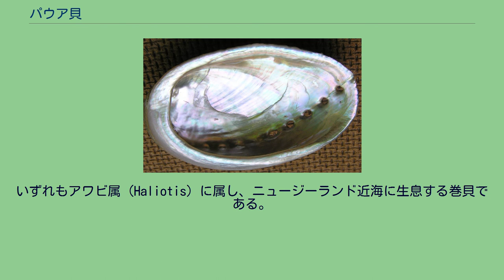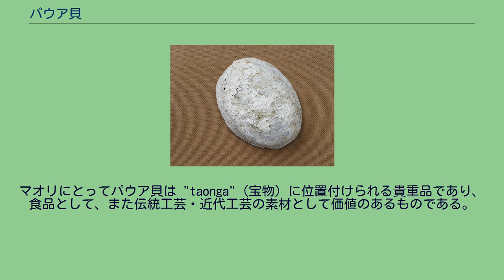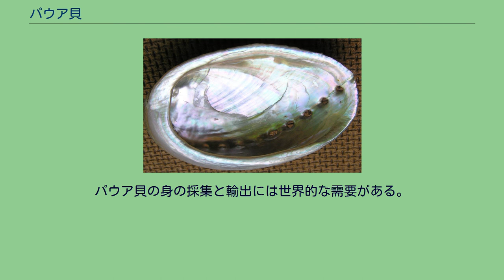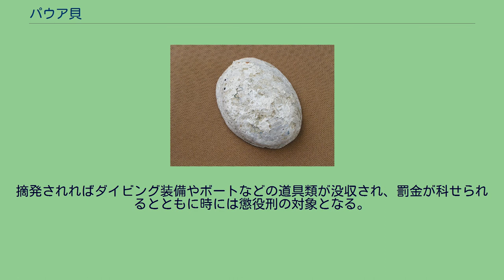パウア貝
パウア貝（パウアがい）もしくはパウア（Paua, pāua）は、ニュージーランドの先住民であるマオリの言葉で特定の3種のアワビを指す名称である。
いずれもアワビ属（Haliotis）に属し、ニュージーランド近海に生息する巻貝である。
肉が食用になるほか、特有の光沢のある殻は加工されて装身具などに用いられる。
パウア貝は一般的なアワビの仲間と同様、水深 1-15m 程度の浅い沿岸域の岩場に棲む。
餌は海藻である。
波による撹乱の激しいところでは、パウア貝は大きな足によって岩に強く接着している。
生殖は有性生殖による。
様式としては体外受精であり、雄の個体と雌の個体からそれぞれ精子と卵が海中に放出され、受精する。
パウア貝の幼生は1週間ほど海中を漂った後、適当な基質に着生する。
着生した個体は殻形成を始めるが、後述する採集可能な大きさに成長するまでには 4-5 年を要する。
その間多くの外敵に晒されるため、パウア貝の生存率は非常に低い。
特に天敵となるのはヒトデである。
ヒトデはパウア貝に覆い被さって殻の穴を塞ぎ、窒息・剥落させて捕食する。
パウア貝の貝殻は楕円形で、厚さは 2.2-3.5mm（H. iris の値）。
殻は貝の成長と共に肥厚してゆく。
表面はしばしば灰色の石灰質や付着物で覆われている。
しかし殻の内層（真珠層）は強いイリデッセンスを示し、緑、青、紫、時にピンク色の色彩を放つ。
真珠層は方解石と霰石、その他の有機物からなり、成長するに従い霰石の占める割合が大きくなる。
一般にパウア貝と呼ばれる貝は以下の3種である。
マオリの彫像。
目にパウア貝がそのまま嵌め込まれている。
マオリにとってパウア貝は "taonga"（宝物）に位置付けられる貴重品であり、食品として、また伝統工芸・近代工芸の素材として価値のあるものである。
パウア貝はマオリの彫刻において目を表すのによく用いられるが、これはマオリが夜空の星々を天から見下ろす祖先たちの目であると考えており、その煌きを再現するためである。
マオリにとってのみならず、パウア貝はニュージーランドで珍重される貝であり、身はごちそうとして、殻はしばしば宝石として扱われる。
研磨されて様々な色に輝くパウアの貝殻はニュージーランドの代表的な土産物でもある。
パウア貝は個人的な楽しみとしても、また商業目的でも採集されるが、いずれの場合にも厳密な漁獲制限が設けられている。
個人で採る場合、一日あたり一人10個体が上限である。
また H. iris では殻長 12.5cm、H. australis では同 8.0cm を下回る個体を採集してはならない。
採集方法は素潜りに限られ、スキューバなどの装備を用いることは違法となる。
パウア貝の身の採集と輸出には世界的な需要がある。
パウア貝の密漁はニュージーランドの主要産業ですらあり、しばしば基準を下回る大きさの個体を含む何千ものパウア貝が違法に採られている。
パウア貝の漁業権はマオリ族の習慣上の権利であるが、濫用された場合に取り締まることは困難である。
漁獲制限はニュージーランド水産省（Ministry of Fisheries）と警察（ New Zealand Police）との協働による巡回により厳しく実施されている。
摘発されればダイビング装備やボートなどの道具類が没収され、罰金が科せられるとともに時には懲役刑の対象となる。
ニュージーランド水産省によれば、2004年および2005年には1000トン近くのパウア貝が密漁され、そのうちの75%が漁獲基準を下回るサイズの個体だったという。
パウア貝はアメリカのテレビドラマである『ジーナ』において、チャクラムの装飾に使われた。
『ジーナ』自体は古代ギリシャを舞台とした作品であるが、撮影地であるニュージーランドに土着の素材として採用されたものである。